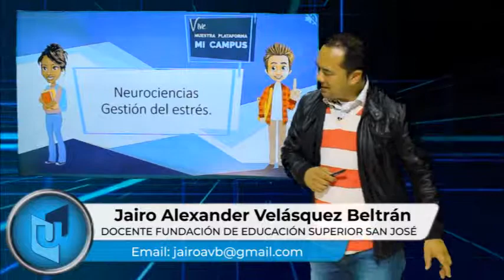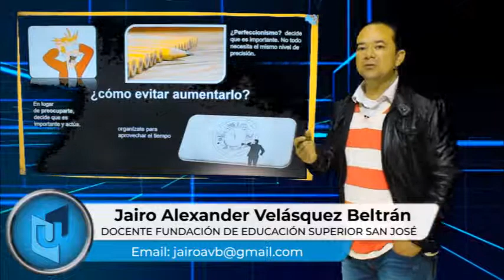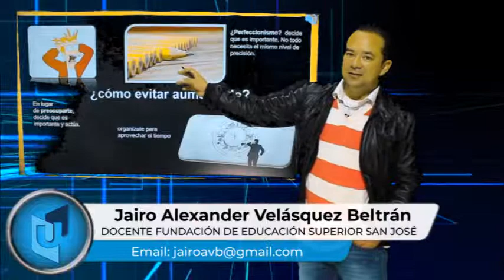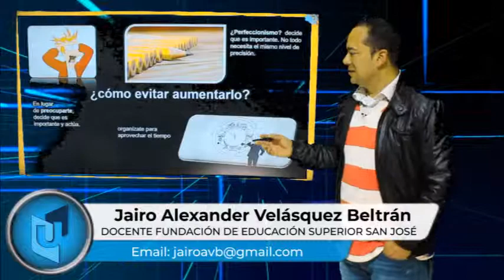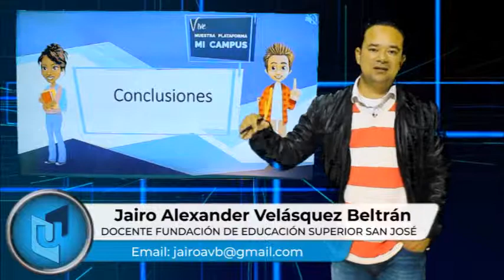JAIRO ALEXANDER VELÁSQUEZ MATERIA NEUROCIENCIAS TEMA GESTIÓN DEL ESTRÉS